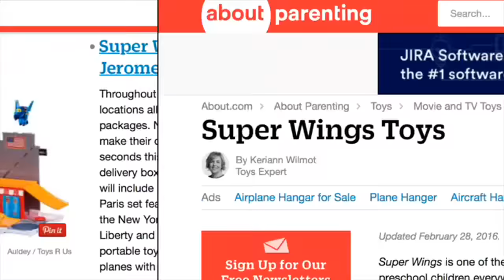【Official】Super Wings - Kids' favorite transforming characters!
Super Wings is loved by all children and its products have reached over 100 markets. The Super Wings transforming characters have now become a worldwide phenomenon and big hit! Over 12 millions impressions!
Come watch the show and bring home for your kids their favorite Super Wings transforming characters!
"Super Wings! We Deliver!"